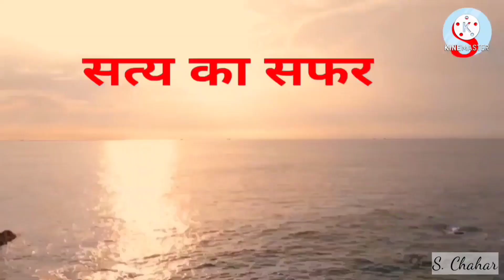शक्ति उपासना नवरात्रि पर्व 2021